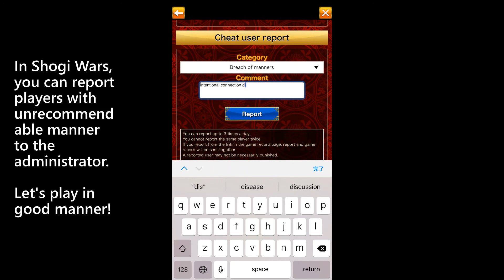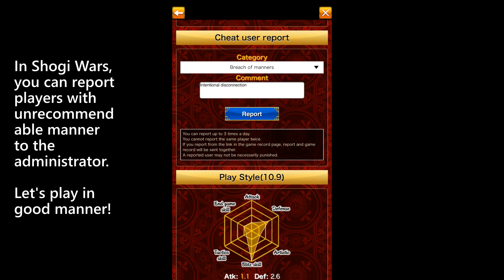【将棋】Shogi wars Gameplay English Commentary #12 【Left Mino vs. Yagura / Fortress】